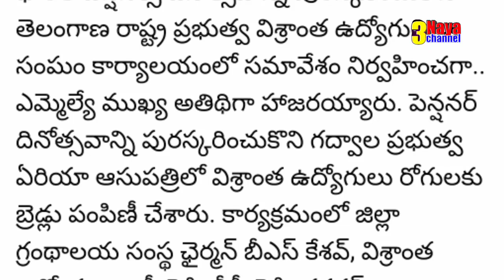Telangana Pensioners played key-role in Formation of Telangana.